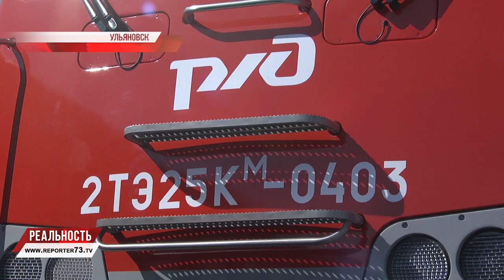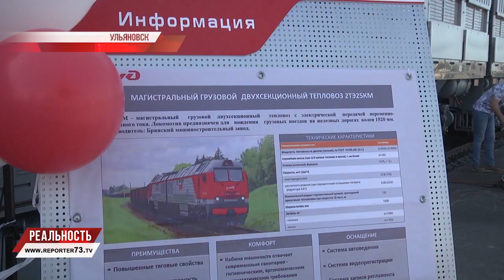Новые тепловозы прибыли в Ульяновск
Грохот металла и запах дизеля. В Ульяновское локомотивное депо прибыли новые тепловозы. Региональные железнодорожные перевозки наращивают оборот.

Накануне Ульяновская области заключила соглашение с одним из ведущих логистических операторов Китайской Народной Республики об организации регулярного маршрута для контейнерных поездов из провинции Шаньдун. Но и о логистике внутри области не забыли.